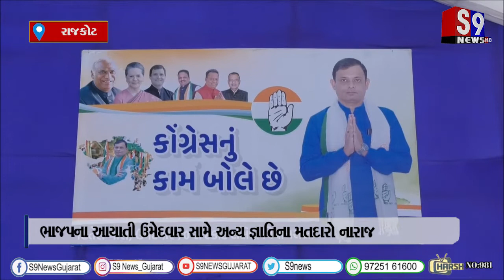રાજકોટ : 70માં સમસ્ત કડિયા સમાજનું મહા સંમેલન યોજવામાં આવ્યું